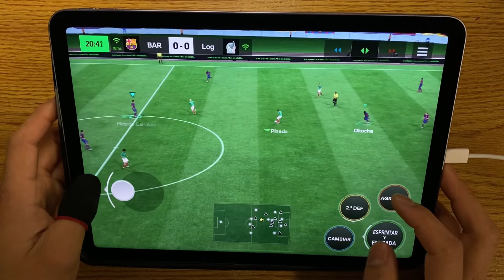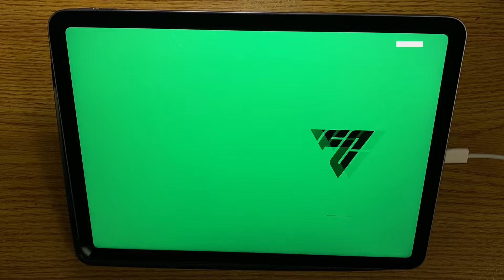😮OHHH GOLAZO DE MBAPPÉ💥Fc Mobile